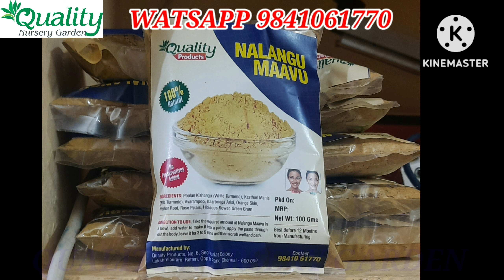நம் முன்னோர்கள் கொடுத்த உரம் இந்த உரத்தை குடுத்து பாருங்க மல்லிகை செடி தாறுமாறாப் பூக்கும்.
நம் முன்னோர்கள் கொடுத்த உரம் நாம் மறந்த உரம். இந்த உரத்தை குடுத்து பாருங்க மல்லிகை செடி தாறுமாறாப் பூக்கும்...

1. Cocopeat
2. live plants
3. vegetables Seeds
4. Gardening tools
5. Sprayer 1.5 ltr, 3 ltr,
6. Grow bags
7. Fertilizers
8. Poovali
9. Plastic pots
10. Manures 1kg, 5kg,
11. Bio fertilizers 1kg, 5kg,
12. RedSoil 1kg, 5kg, 10kg, 25 kg
13. Vermicompost 1kg, 5kg, 10kg, 25 kg
14. flowering seeds

QUALITY NURSERY GARDEN SHOP ADDRESS :
NO:6, SECRETRAIAT COLONY, BEHIND AXIS BANK,
LAKSHMIPURAM, CHENNAI -600099.

SHOP LOCATION